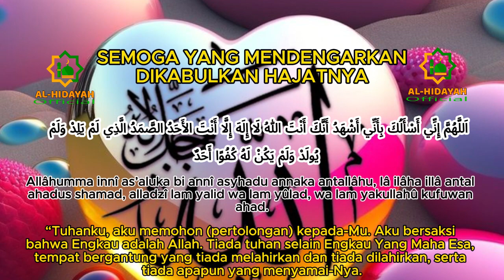Doa Mustajab Terkabulnya Segala Hajat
Ini Doa Kunci Pembuka Ijabah Allah

Sejumlah doa memiliki keistimewaan tersendiri. Salah satunya adalah doa yang dapat menjadi pembuka atas pengabulan doa-doa lain yang diharapkan oleh seorang hamba-Nya. Berikut ini adalah doa salah seorang sahabat yang diakui sebagai doa pembuka yang baik oleh Rasulullah SAW. اَللَّهُمَّ إِنِّي أَسْأَلُكَ بِأَنِّي أَشْهَدُ أَنَّكَ أَنْتَ اللهُ لَا إِلَهَ إِلَّا أَنْتَ الأَحَدُ الصَّمَدُ الَّذِي لَمْ يَلِدْ وَلَمْ يُولَدْ وَلَمْ يَكُنْ لَهُ كُفُوًا أَحَدٌ Allâhumma innî as’aluka bi annî asyhadu annaka antallâhu, lâ ilâha illâ antal ahadus shamad, alladzî lam yalid wa lam yûlad, wa lam yakullahû kufuwan ahad. Artinya, “Tuhanku, aku memohon (pertolongan) kepada-Mu. Aku bersaksi bahwa Engkau adalah Allah. Tiada tuhan selain Engkau Yang Maha Esa, tempat bergantung yang tiada melahirkan dan tiada dilahirkan, serta tiada apapun yang menyamai-Nya.” Doa ini dikutip oleh Imam An-Nawawi dari Sunan Abu Dawud, At-Tirmidzi, An-Nasa’i, dan Ibnu Majah dari Buraidah RA yang selengkapnya dapat dilihat pada hadits berikut ini: وروينا في سنن أبي داود والترمذي والنسائي وابن ماجه، عن بريدة رضي الله عنه أن رسول الله (صلى الله عليه وسلم) سمع رجلا يقول: اللهم إني أسألك بأني أشهد أنك أنت الله لا إله إلا أنت الأحد الصمد الذي لم يلد ولم يولد ولم يكن له كفوا أحد. فقال: لقد سألت الله تعالى بالاسم الذي إذا سئل به أعطى، وإذا دعي أجاب Artinya, “Kami diriwayatkan di Sunan Abu Dawud, At-Tirmidzi, An-Nasa’i, dan Ibnu Majah dari Buraidah RA bahwa seuatu ketika Rasulullah mendengar salah seorang sahabatnya berdoa dengan lafal, ‘Allâhumma innî as’aluka bi annî asyhadu annaka antallâhu, lâ ilâha illâ antal ahadus shamad, alladzî lam yalid wa lam yûlad, wa lam yakullahû kufuwan ahad.’ Rasulullah SAW lalu menyambutnya, ‘Kau telah memohon kepada Allah dengan nama (agung) yang mana Dia akan memberikan karunia-Nya bila diminta dengan nama tersebut, dan Dia akan mengijabah seseorang yang berdoa memanggil-Nya dengan nama tersebut,’” (Lihat Imam An-Nawawi, Al-Adzkar, [Damaskus: Darul Mallah, 1971 M/1391 H], halaman 336). Doa ini bisa menjadi kalimat kunci atas doa-doa yang kita minta kepada Allah. Wallahu a‘lam.